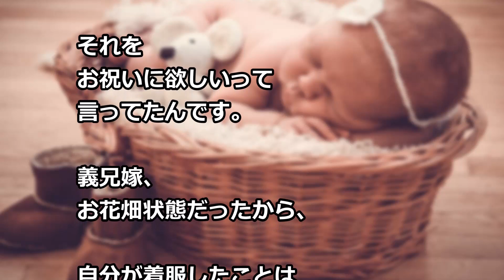義兄夫婦が出産祝いを 指定してきた 「ウチは貰ってないのに」